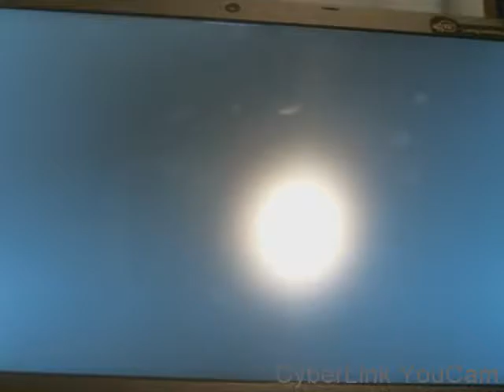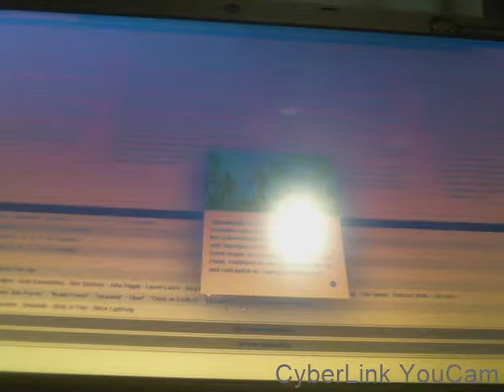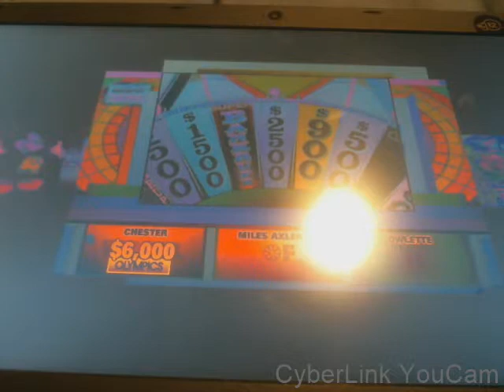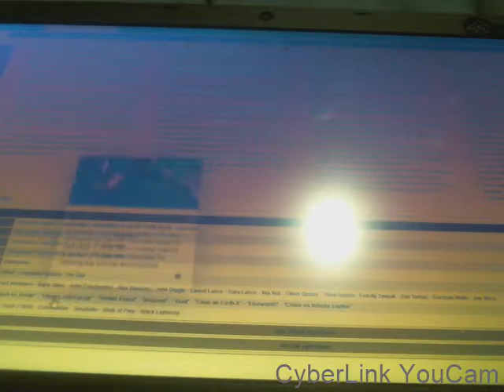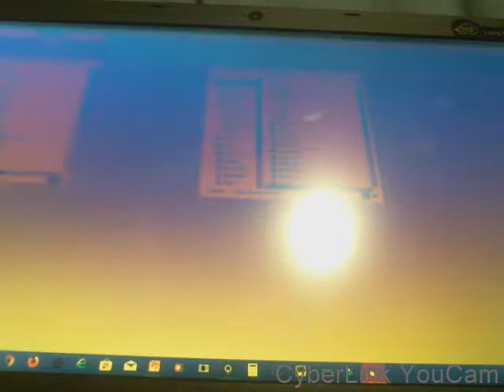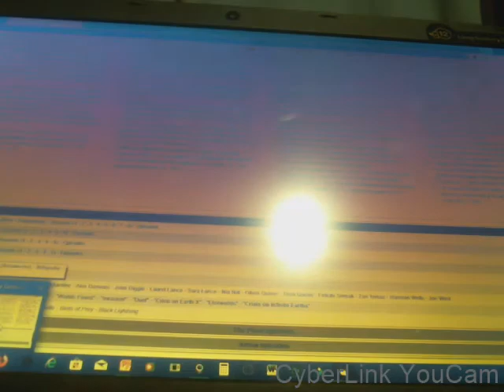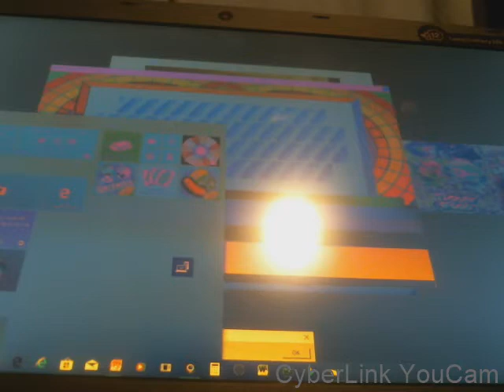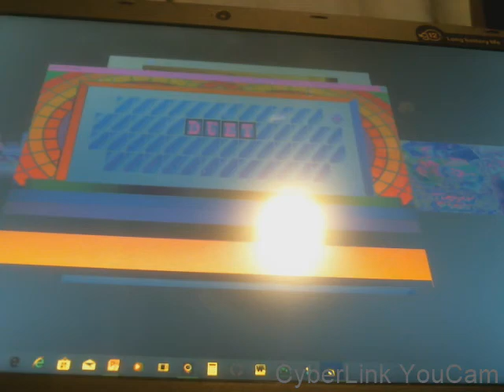THE NEW DAYTIME SUPER WHEEL OF FORTUNE EPISODE 1